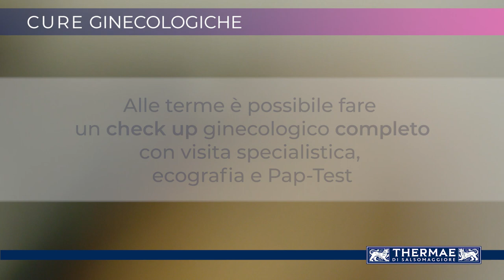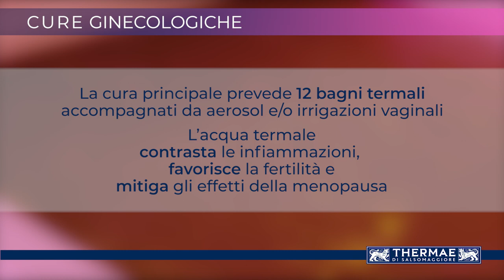Ginecologia: le Cure Termali di Salsomaggiore per la Donna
Le acque salsobromoiodiche sono indicate in tutte le età della donna:
- per le più giovani perché favoriscono la fertilità
- per tutte per l’effetto antinfiammatorio
- per le meno giovani perché contrastano i disturbi della menopausa